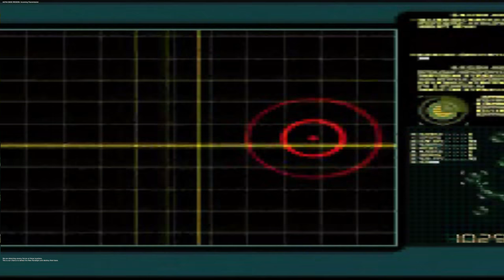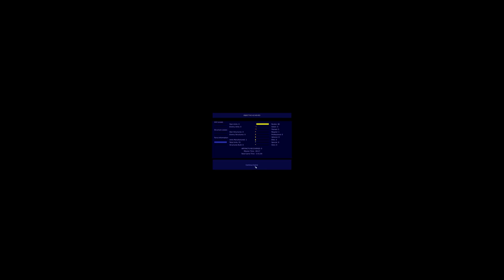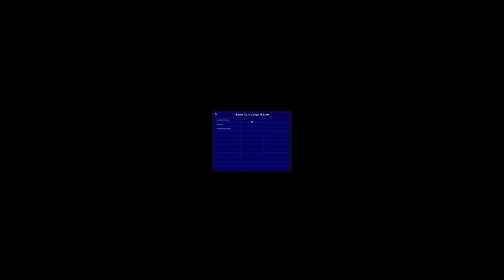Warzone 2100 - Alpha Campaign Ending and Beta Campaign Beginning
This is a fun and casual old school RTS game, in this video I complete the Alpha Campaign and begin the Beta Campaign